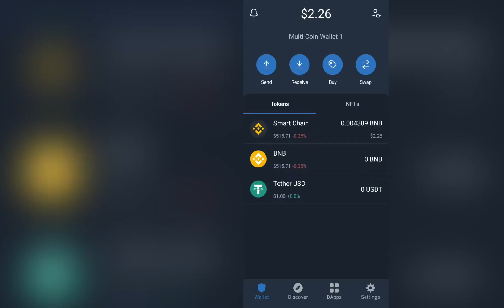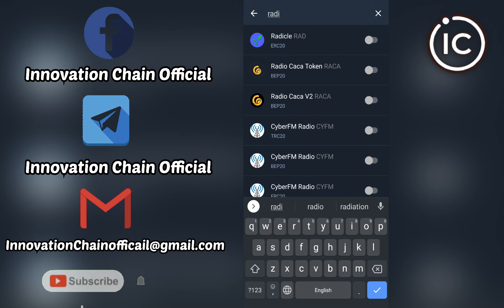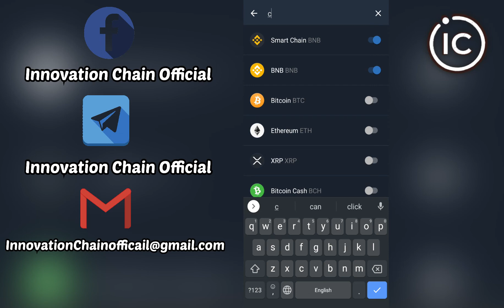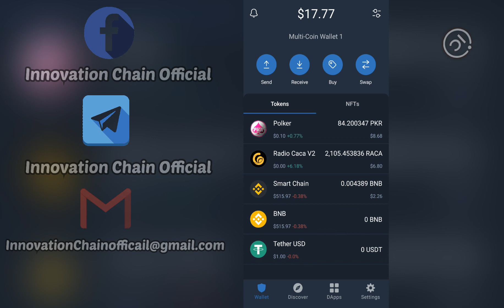How to Create or Recover Trust Wallet account/Find Old Token/ Create Custom Token 2022 in Urdu/Hindi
Aslam-O-Alaikum
i hope you are very well
How to Create or Recover Trust Wallet account/Find Old Token/ Create Custom Token

Today i will talk about How to Create or Recover Trust Wallet account in detail .in this video you will know how to Find Old Token.after watch this video u can Create Custom Token on trust wallet.
if you want to get fee discount on Binance .You should must use this ref=2910188

Guys here i have a offer for you all . If you all really interested about Crypto Trading then you should join our Facebook Group [FREE of COST]
.You can learn and can get FREE SIGNALS about CRYPTO TRADING
اگر آپ ٹریڈنگ سیکھنا چاہتے ہیں تو آپ ہمارے دیے گئے سوشل میڈیا لنک پر فالو کر لیں👇🏻👇🏻👇🏻

Must join my facebook group & page daily free learn crypto trading 👇🏻